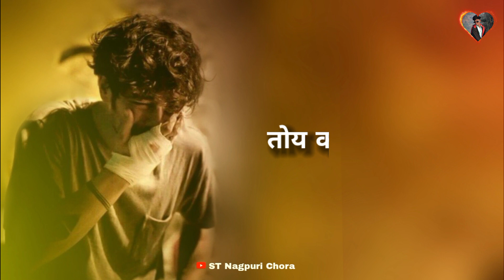आईज मोके पिये दे शराब 🍷🥂 𝗔𝗮𝗶𝗷 𝗠𝗼𝗸𝗲 𝗣𝗶𝘆𝗲 𝗗𝗲 𝗦𝗵𝗮𝗿𝗮𝗯 𝗡𝗮𝗴𝗽𝘂𝗿𝗶 𝗕𝗲𝘄𝗮𝗳𝗮 𝗦𝘁𝗮𝘁𝘂𝘀 𝗩𝗶𝗱𝗲𝗼 𝟮𝟬𝟮𝟰 🍷🍹🥂💔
𝗛𝗼𝗹𝗹𝗲 𝗙𝗿𝗶𝗻𝗱 𝗪𝗮𝗹𝗹𝗮𝗰𝗲 𝗧𝗼 𝗧𝗵𝗲 𝗠𝘆 𝗖𝗵𝗮𝗻𝗻𝗲𝗹
.                  𝗧𝗵𝗮𝗻𝗸 𝗬𝗼𝘂 𝗦𝗼 𝗠𝗮𝗰𝗵 𝗚𝗮𝘆'𝘀 ❤❤❤❤❤❤